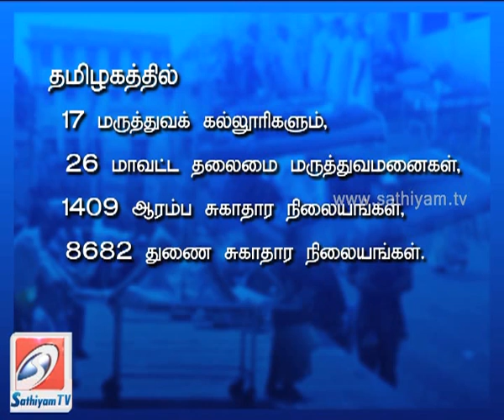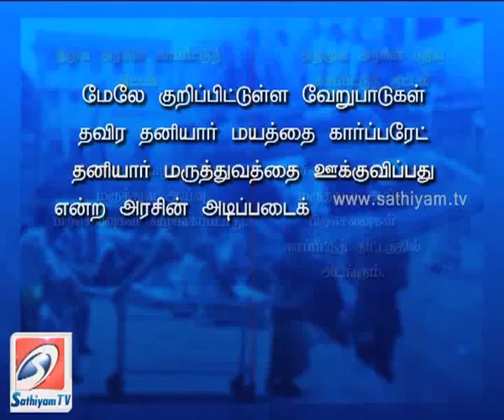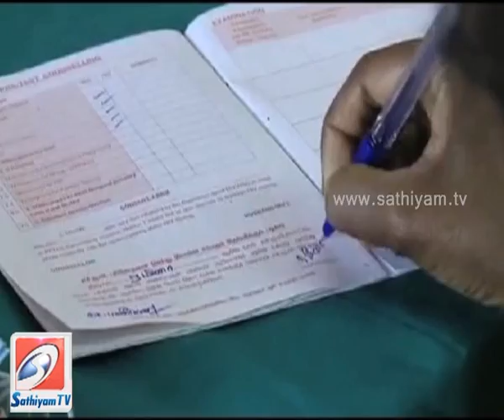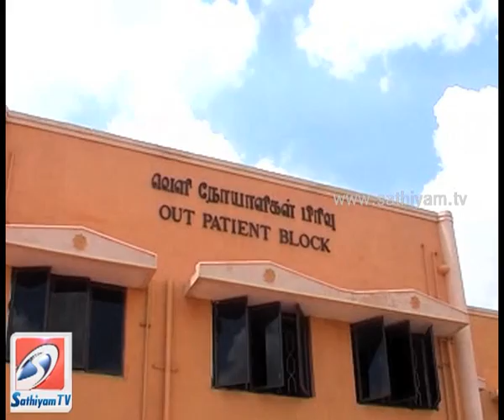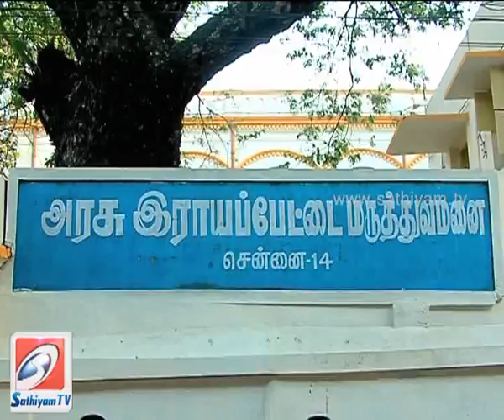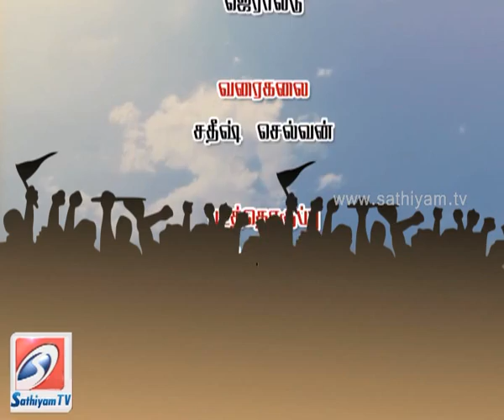Uraka Solvom Ulagirku - Government Hospital - Sathiyam TV Show